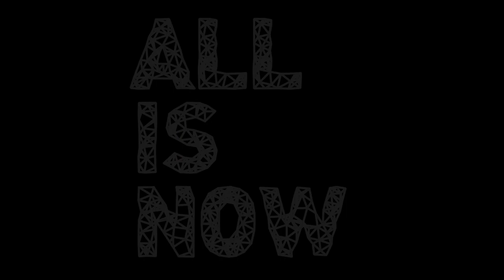Mike Hulme - Life Light [All Is Now: AIN001]